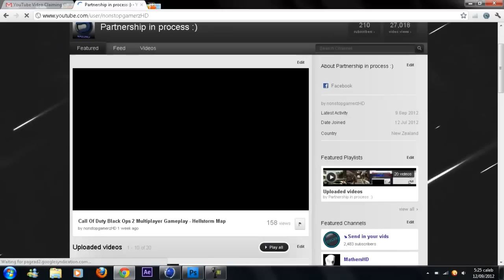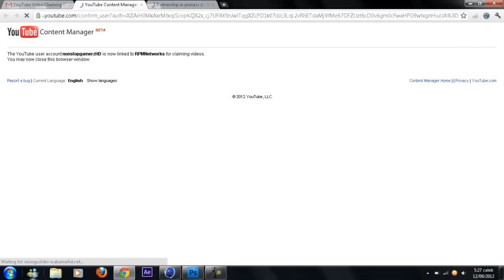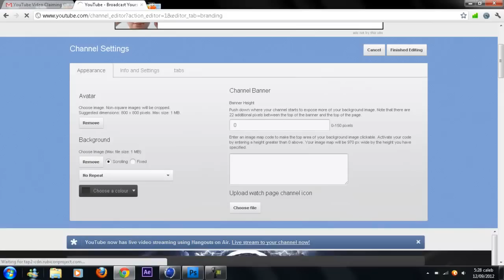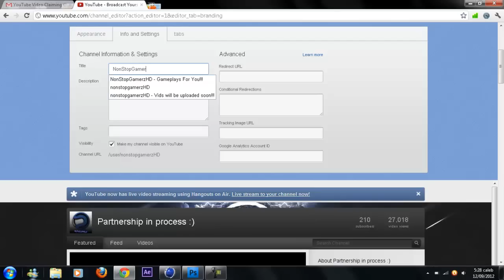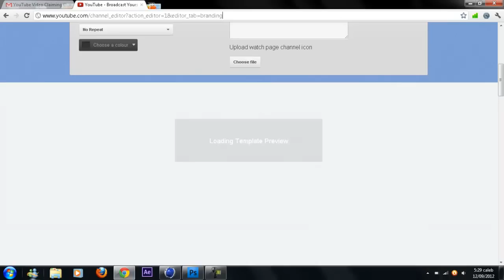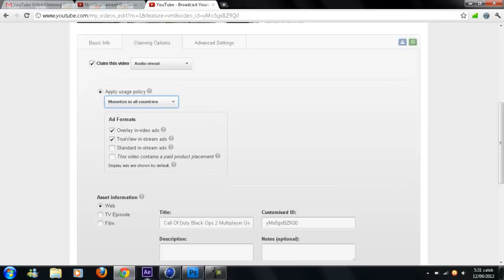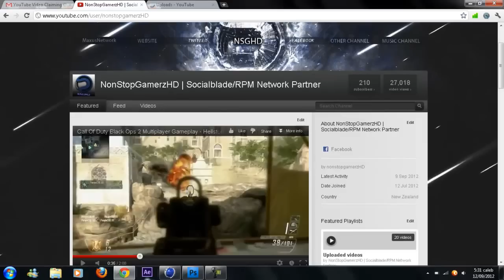Accepting my youtube partnership with RPM Network/Socialblade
I got partnered with socialblade
thanks